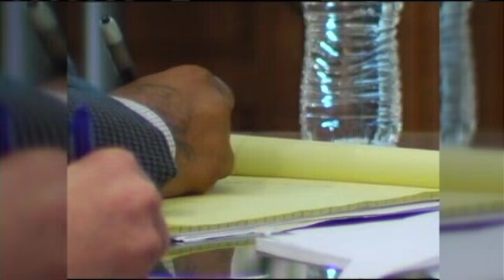Key Eye Witness Testifies in Murder Trial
IOWA CITY, IA (CBS 2/FOX 28)--Witnesses with two different stories take the stand in the Johnson County murder trial of Brandon Brown.He's accused in the shooting death of Donell Lindsey last year.With no gun or physical evidence linking the defendant to the crime, the prosecution continues to call witnesses to set the scene for the day of the shooting.He was like a brother to me...the best friend you can ever have.That's how the prosecution's key eye witness 35 year old Dimarco Harris described his relationship with the late Donell Lindsey. He said he along with Lindsey, Byron Fisher, and a group of others had been drinking and hanging out that night when Brandon Brown asked to speak to Lindsey alone. He was like lil bern let me holla at you, Harris said.Harris said he didnt know brown but assumed Lindsey must have. He said the two men went to the side of the building and although he was distracted, he noticed that they were arguingThat's when this gentle man right here up the hand gun and shot him, Harris said.Harris says he didnt call the police after the shooting because he had just gotten out of jail on parole violation the day before. The defense then asked him whether that is why some members of the victim's family blame him for the murder.Ain't nobody even ask me how I feel but it's cool. I mean it's something I got to deal with, he said.The prosecutor also called in Nicole Blosser, the girlfriend of the suspect's cousin, Ivan.Ivan was killed in a shoot-out with police in August of last year.She said Brown came into the apartment she shared with Ivan after the shooting and then they left town.She said she and Ivan dropped brown off at an apartment building in Chicago then immediately drove back to Iowa City. Blosser admits she did not come forward with any information about the shooting until police questioned her.